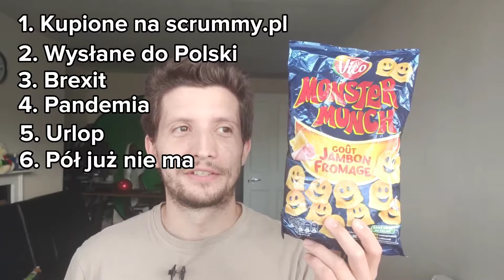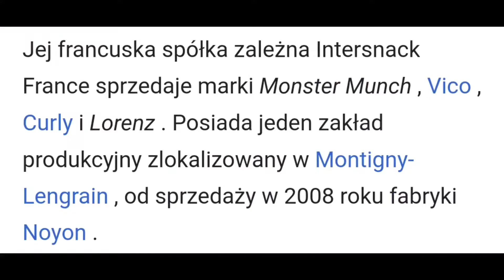Test Chrupków Monster Munch o smaku Sera i Szynki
Musicie wybaczyć bardzo słabe audio i niedokładną edycję, ale mój program do edycji postanowił zacząć sprzedawać subskrypcję za 70 zł kiedy przez wiele lat kosztowała 10,40 zł. Oznacza to, że uczę się innego programu :P